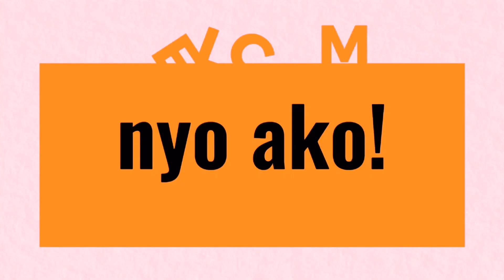Yes nakalipat na po ang church sa bagong place...This is it Lord!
Thank you, Lord, for your perfect timing and for providing everything we need.

Today, we gather for our first church service fellowship in our new place, and we are filled with gratitude.

God is truly good!

Through our testimony, we strive to live a life guided by God, allowing us to witness His supernatural power in our lives.

Our Sunday Celebration starts at 9:30AM.⏰

To locate our new church center, be guided by the details below.

📍 Destiny Ministries International - San Pablo City
     Sitio 9. Brgy. San Gabriel , San Pablo City, Laguna 4000